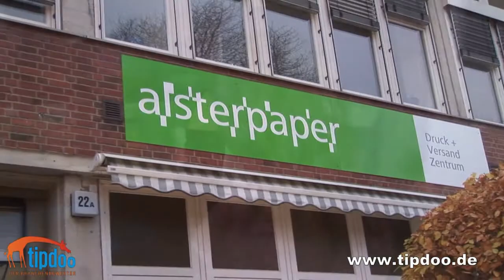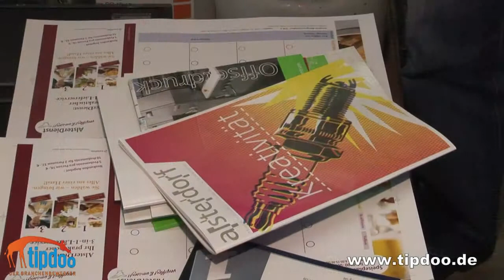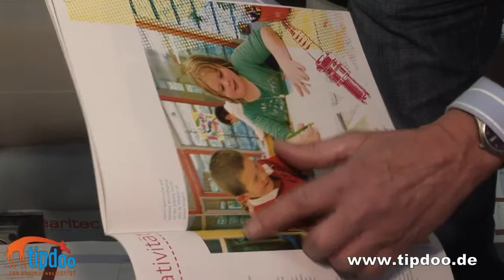AlsterPaper Hamburg - tipdoo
tipdoo.de zeigt Ihnen die Druckerei Alsterpaper und vieles mehr aus Hamburg und Umland